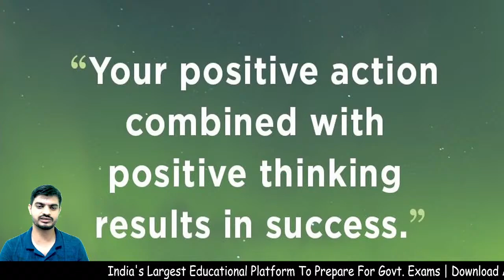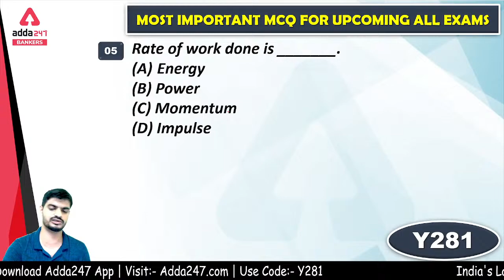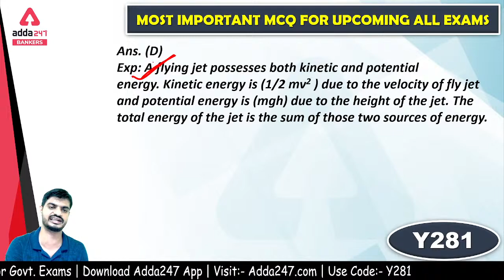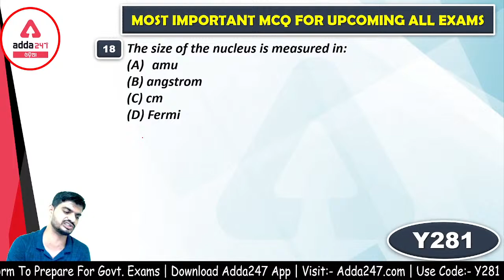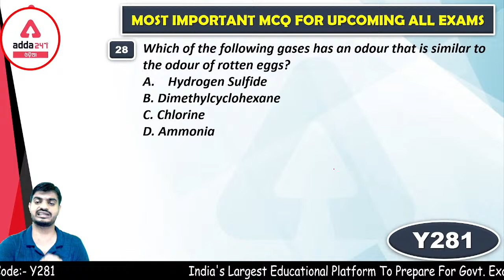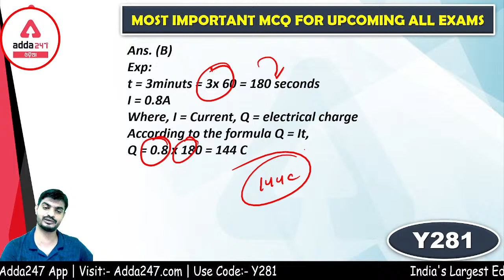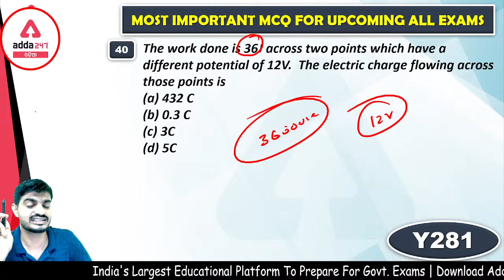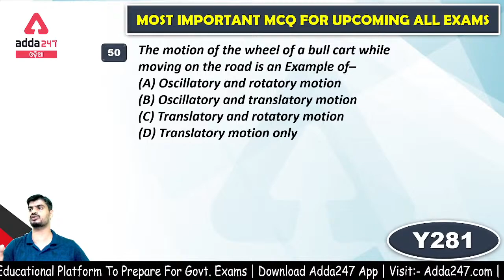General Science For Competitive Exams In Odia | # 6 | General Science In Odia Language | Questions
In this video, we will study General Science For All Competitive Exams In Odia. In this video, we will do a General Science Important Questions discussion In Odia.

Get PDF: -